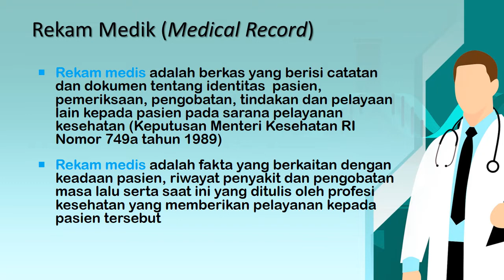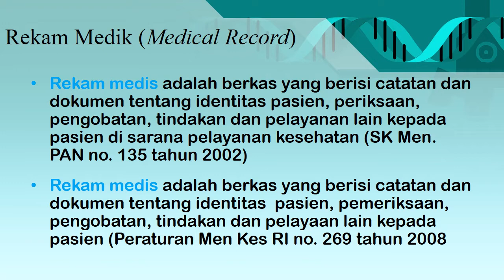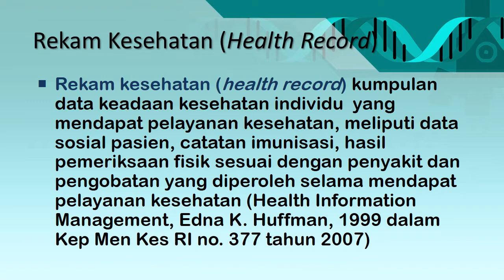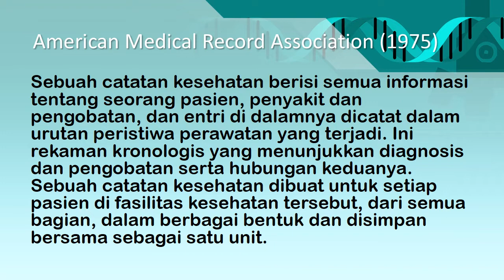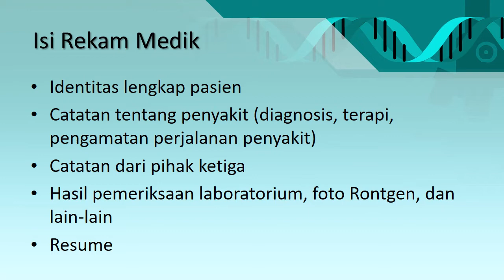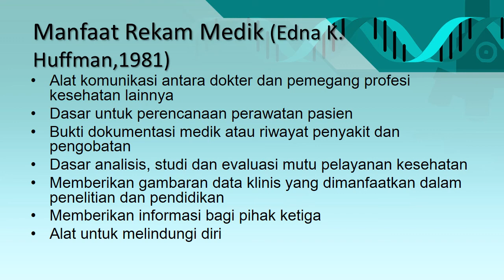Dasar Rekam Medis Pertemuam 1